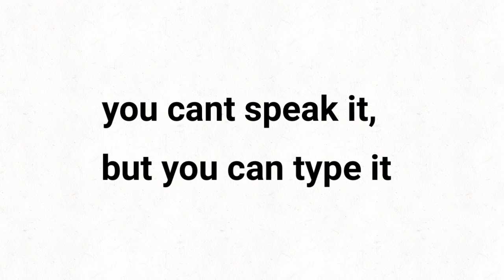My new language